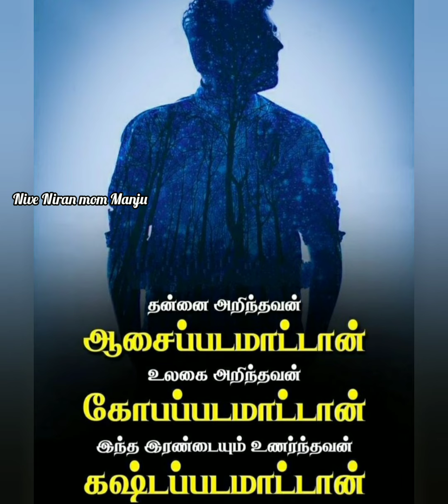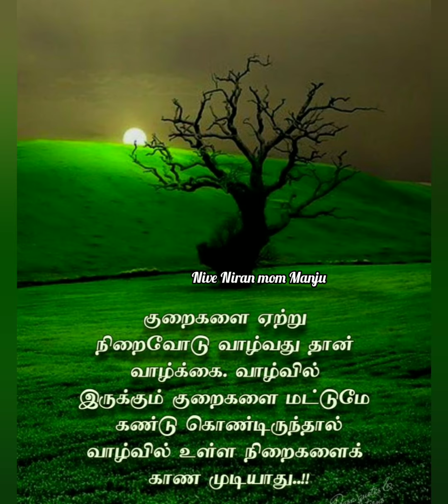சில நேரம் எதற்காக இந்த உறவு என்று ... | Motivation quotes | @NiveNiranmomManju